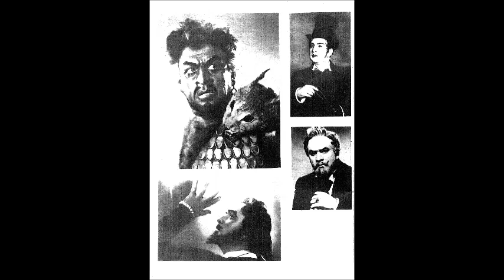Чайковский Ариозо Онегина Ужель та самая Татьяна Павел Лисициан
Eugene Onegin